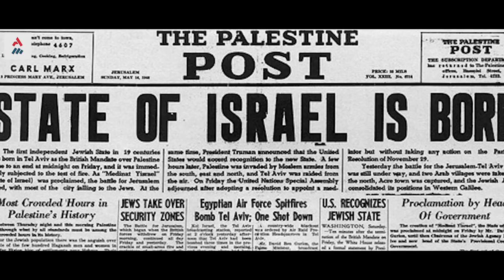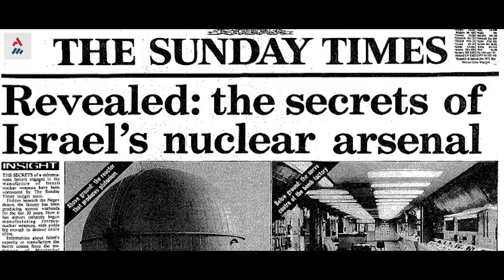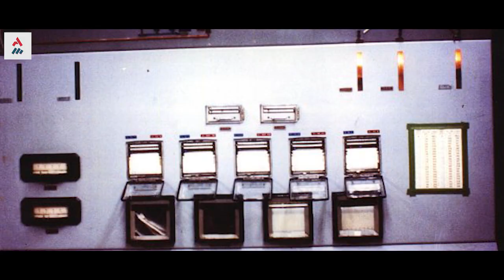A História Das Armas Nucleares De Israel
O interesse de ISRAEL por armas nucleares remonta basicamente à fundação do Estado judeu em 1948. O líder fundador do país, DAVID BEN-GURION, foi assombrado tanto pelo HOLOCAUSTO quanto pela hostilidade incessante que Israel enfrentou de seus vizinhos ÁRABES. Ben-Gurion via as armas nucleares como uma opção de último recurso para garantir a sobrevivência do Estado judaico